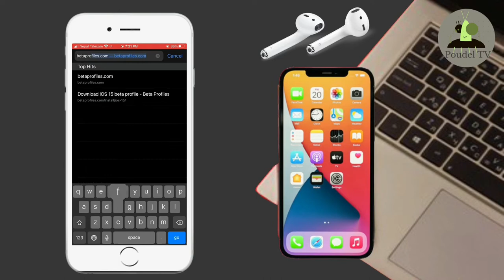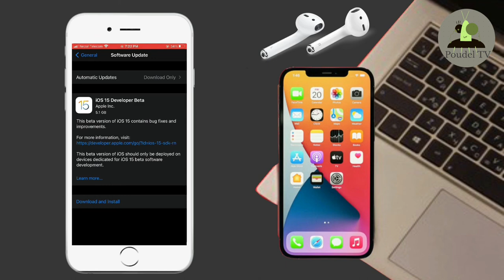install ios 15 beta Completely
How to install ios 15 in every iPhone watch the video to install ios